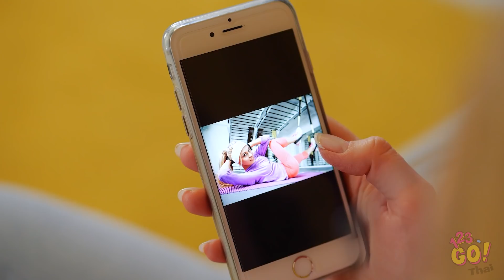วิธีจัดการเสื้อผ้าสำหรับสาวๆ ที่ง่ายและรวดเร็ว || วิธีแก้ปัญหาที่ไม่ต้องเย็บ โดย 123 GO!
อำนาจที่มองไม่เห็นอาจทำให้การแต่งตัวของคุณได้พังได้ ดังนั้นพอพูดกันเรื่องแฟชั่น คุณก็ต้องเตรียมพร้อมรับมือทุกสิ่ง แต่ไม่ต้องกังวล เคล็ดลับเรื่องแฟชั่นเหล่านี้จะช่วยคุณจากปัญหาใดๆ ก็ตามได้

คิดว่าเคล็ดลับการจัดการเสื้อผ้าเหล่านี้มีประโยชน์ไหม? แบ่งปันความรู้ของคุณกับเพื่อนทางออนไลน์ได้นะ! และอย่าลืมกดติดตามหน้ายูทูปช่อง 123Go เพื่อรับชมวิดีโอที่มีประโยชน์แบบนี้มากขึ้น!